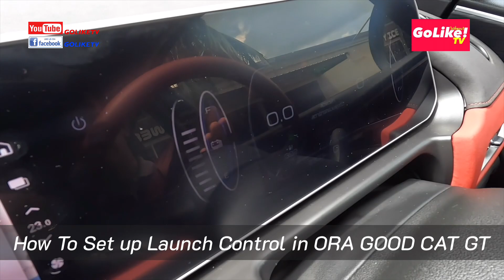ลองขับ ORA GOOD CAT GT รถยนต์ไฟฟ้ามี Launch Control! แรงขึ้น 28 PS แต่ช่วงล่างเดิม! : GoLike! TV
ORA Good Cat GT รถไฟฟ้า 100% รุ่นย่อยพิเศษจากแบรนด์ ORA ได้รับความสนใจมาอย่างต่อเนื่องตั้งแต่เผยให้คนไทยยลโฉมครั้งแรกในงานบางกอก อินเตอร์เนชั่นแนล มอเตอร์โชว์ ครั้งที่ 43 ที่ผ่านมา

ด้วยรูปลักษณ์อันโดดเด่นทั้งภายนอกและภายใน ตั้งแต่ตัวรถสีอะควาเกรย์ (Aqua Grey) ที่สะดุดตา

กระจังหน้าดีไซน์สปอร์ตลายคาร์บอนไฟเบอร์พร้อมการตกแต่งชิ้นส่วนด้วยสีแดง

ล้ออัลลอยทูโทนขนาด 18 นิ้ว มาพร้อมกับดิสก์เบรคคาลิปเปอร์สีแดงดีไซน์สปอร์ต

สปอยเลอร์หลังลวดลายโฉบเฉี่ยวพร้อมตราสัญลักษณ์ GT รวมถึงหลังคาซันรูฟแบบพาโนรามาที่สามารถเปิด-ปิดได้ด้วยระบบไฟฟ้า

ขณะที่ภายในออกแบบเป็นทูโทนด้วยสีดำและสีแดงสไตล์สปอร์ต ตั้งแต่พวงมาลัย เบาะนั่งหุ้มด้วยหนัง PVC สีดำเย็บด้ายแดง คอนโซลหน้า ที่เท้าแขนข้างประตู ไปจนถึงพนักพิงศีรษะตราสัญลักษณ์ GT และเข็มขัดนิรภัยสีแดง

ORAGoodCatGT ยกระดับความเหนือชั้นด้วยเทคโนโลยีอัจฉริยะ พร้อมสมรรถนะการขับขี่ที่สนุกเร้าใจด้วยพละกำลังสูงสุด 171 แรงม้า แรงบิดสูงสุด 250 นิวตัน-เมตร และระยะทางวิ่งสูงสุดถึง 500 กิโลเมตร (มาตรฐาน NEDC) เสริมเสถียรภาพด้วยระบบช่วงล่างด้านหน้าแบบอิสระแมคเฟอร์สันสตรัท พร้อมเหล็กกันโคลง และระบบช่วงล่างด้านหลังแบบทอร์ชันบีม เพิ่มดีกรีความปังไม่หยุดกับฟีเจอร์ความสะดวกสบายระดับแอดวานซ์ ได้แก่ ประตูท้ายเปิด-ปิดไฟฟ้าพร้อมระบบแฮนด์ฟรี ช่วยอำนวยความสะดวกแก่เจ้าของรถเเละผู้โดยสาร ต่อด้วยระบบนวดและระบบระบายอากาศบริเวณเบาะคนขับและเบาะผู้โดยสารด้านหน้า ช่วยผ่อนคลายความเมื่อยล้าในขณะขับขี่หรือเดินทางไกล ขณะที่เบาะคนขับสามารถปรับไฟฟ้าได้ถึง 6 ทิศทาง รองรับการจัดท่านั่งให้สบายยิ่งขึ้น พร้อมบันทึกตำแหน่งและฟังก์ชั่น Welcome Seat ช่วยให้ผู้ขับขี่สามารถเข้า-ออกจากรถได้อย่างง่ายดาย